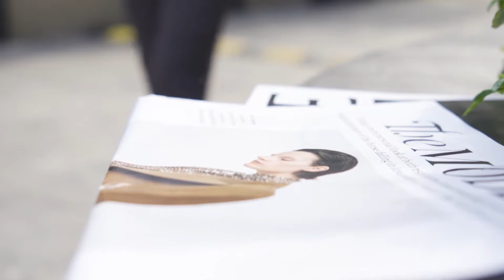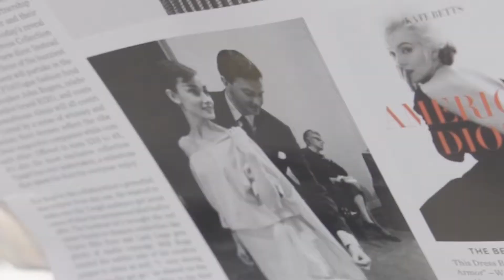𝐓𝐑𝐄𝐀𝐓 𝐘𝐎'𝐒𝐄𝐋𝐅 - 𝐁𝐒𝐓 𝐃𝐀̀𝐍𝐇 𝐂𝐇𝐎 𝐂𝐎̂ 𝐍𝐀̀𝐍𝐆 𝐌𝐔̀𝐀 𝐇𝐄̀ 𝟐𝟎𝟐𝟐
Áo sơ mi là 1 item mang tính ứng dụng cao, rất dễ sử dụng trong mọi hoàn cảnh. Và mỗi khi mùa hè tới thì em nó lại càng được chị em coi là item chân ái mỗi khi đến công ty.
𝐇𝐞̣̂ 𝐭𝐡𝐨̂́𝐧𝐠 𝐌𝐞𝐠𝐚𝐟𝐚𝐬𝐡𝐢𝐨𝐧 - 𝟖 𝐧𝐚̆𝐦 𝐮𝐲 𝐭𝐢́𝐧 𝐭𝐫𝐞̂𝐧 𝐭𝐡𝐢̣ 𝐭𝐫𝐮̛𝐨̛̀𝐧𝐠
ĐỪNG BỎ LỠ:
▪ Livestream định kỳ vào 20h thứ 3-5-7
▪ Ưu đãi khủng vào tháng sinh nhật
HỆ THỐNG SHOWROOM: